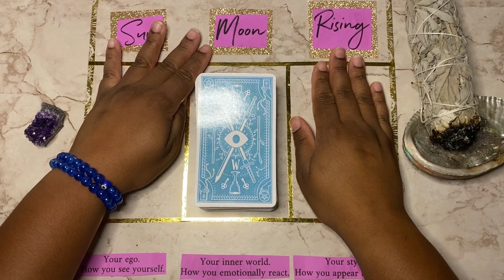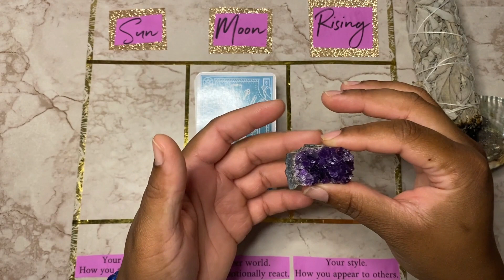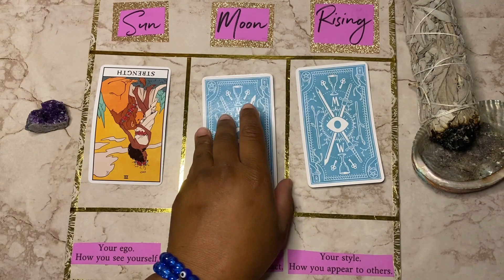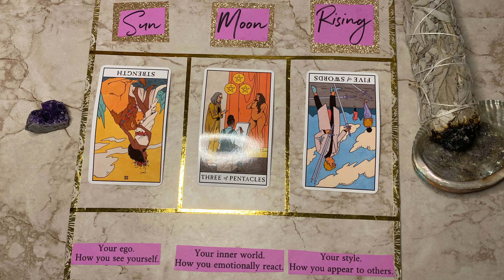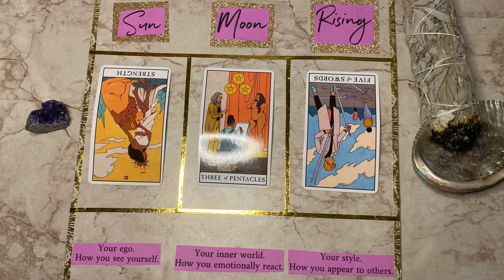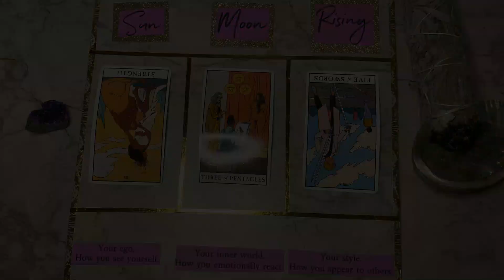November Tarot Aquarius Sun, Moon and Rising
Hey Folks! This video is for my Aquarius friends! Whether you have Aquarius in your Sun, Moon or Rising placement, or simply want insight on an Aquarius you are fond of, this video is for you! I hope you enjoy this video and get great insight for this month! Come back for more videos about astrological events and what they mean, monthly Zodiac Tarot, and Q and A videos about my Metaphysical journey, Tarot, and Oracle! I can even give you perspective on your astrological tarot and do a further elaboration! Hope to see you back soon!

Life can be super cryptic and unpredictable, and so are people. That is why I personally love tarot! It helps provide insight in ways that are just unmatched!

TITLE : November Tarot Reading - Aquarius Sun, Moon and Rising

✅  About The Ethereal Entertainer:

Hey Folks! My name is Tattiana. I am so glad you came across my channel! I use this channel to share a few of my passionate interests with you all. I love anime, tarot, zodiac, marvel, and a few other things you may discover as you peruse my page! I have always been an imaginative, inspired person.

I intend to use this channel to share that side of myself with you. I know I can't be the only one!